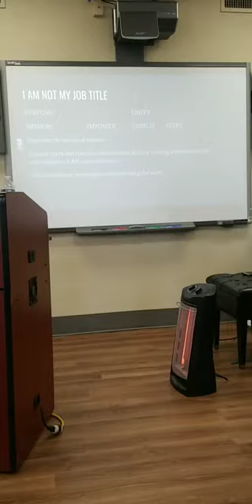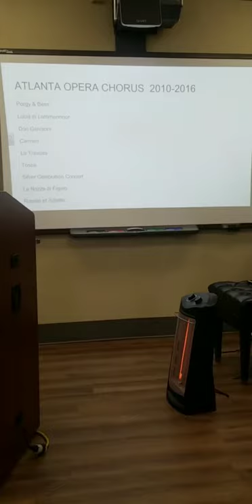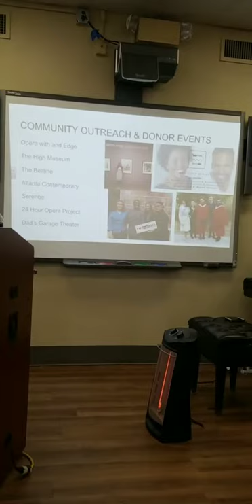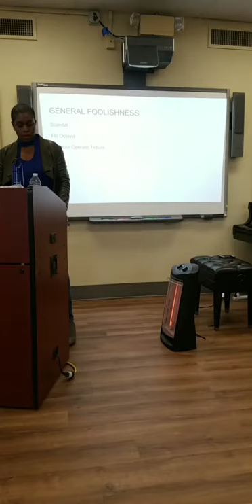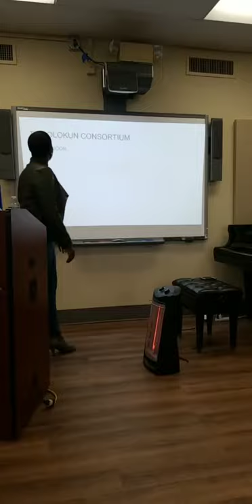Opera Be Like... Creating space for yourself in an unfamiliar world.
Presentation on music entrepreneurship for the Performance Seminar classes of Clark Atlanta University, Spelman College, and Morehouse College